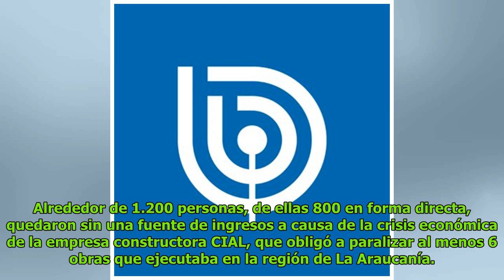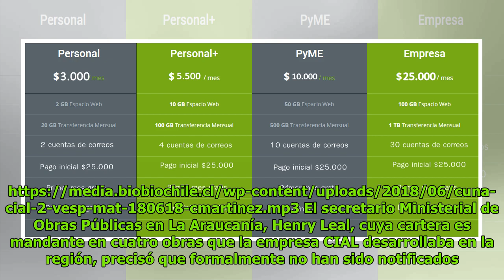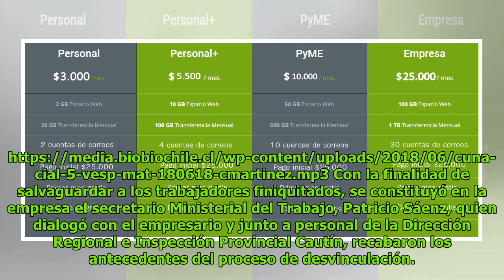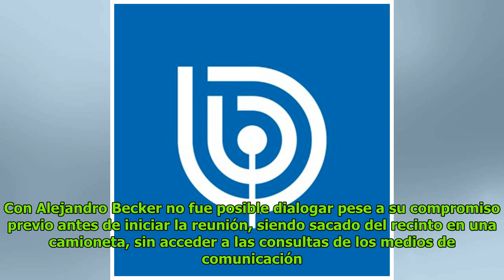MOP dice no tener deudas con empresa constructora CIAL tras anuncio de quiebra DC History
Patricia Norris